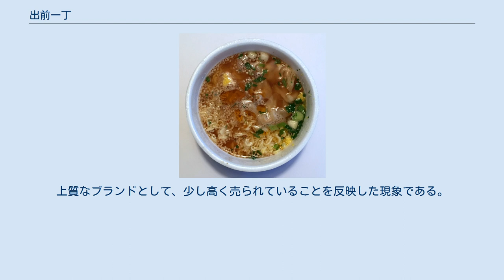出前一丁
出前一丁（でまえいっちょう）は、日清食品が1968年に販売を開始したインスタントラーメンの銘柄で、親会社日清食品ホールディングスの登録商標（登録番号第847788号他）。
 オーソドックスな醤油味のスープに、香りの良いごまラー油を付けて販売を始めたのが特徴。
オリジナルの日本のほか、香港や上海、台湾などでも著名なブランドとなっている。
 日本国内と日本国外とでは生産している味のタイプが異なり、現在は日本国外の方が多くの種類を揃えている。
日本ではしょうゆ味（全国）とゴマとんこつ味（中国・四国・九州限定）の袋麺と、丼型のカップ麺（しょうゆ味。全国）及び「出前家族の煮込みめん」（ノンフライ麺。しょうゆ味・みそ味・トマト味。中京以西の西日本限定）の3タイプとなっている。
また、袋麺と同じしょうゆ味のチルド麺（生ラーメン）が近畿・中国・四国限定で日清食品チルドから発売されている。
1995年からしばらく、東日本ではごまラー油をねぎ香味油に替えてリニューアルした事があるが、現在は再びごまラー油に統一されている。
また1970年代の一時期には、みそ味の「みそ味一丁」が発売されていた。
この時のCMキャラクターはあおい輝彦。
 1973年には、一社提供番組『ヤングおー!おー!』の当時のレギュラー「ザ・パンダ」（桂文珍、林家小染、月亭八方、桂きん枝）をCMに起用、CMでの台詞「それは日本の常識です!!」は流行語となった。
 1976年、「がんばれ!!ロボコン」がCMキャラクターとして出演していた時期があった。
 1991年には、カップ麺形式による「出前一丁どんぶり」が発売された。
CMでは即席タイプ同様島倉千代子が出演した。
 2011年6月20日に出前一丁の味を油そば風にアレンジしたカップ麺「からっ! 出前一丁まぜそば」が期間限定で発売された。
同製品は出前一丁シリーズで初めて「太めん製法」を導入した。
 2014年には出前一丁で初の焼そばタイプである「焼出前一丁」が期間限定で発売を開始した。
 2015年には「日清のごはんシリーズ」のひとつとして「出前一丁 出前坊やのまかないチャーハン」が発売。
また、同年7月6日発売の商品（袋麺・出前一丁どんぶり・焼出前一丁）から、ごまラー油に「ごま約1000粒分のセサミン」（10mg）が入り、これまでの出前一丁には無かった炒りごまが追加された。
なお、2017年5月15日発売の「出前一丁 担々麺」（袋麺・ビッグカップ）には、１食あたりごま約2000粒分のセサミン（20mg）が入っている。
 また、どんぶりには具材にワンタンが新たに加わった。
 岡持（おかもち）を持つ少年「出前坊や」のイラストをパッケージに使用している。
2004年までは岡持を左手で持っていたが、現在は右手に持ち替えている。
出前坊やは、香港では広東語で「清仔」（チェンジャイ）と呼ばれている。
 1993年から、出前坊やとその家族が登場するアニメCMが放送され、シリーズ化された。
初期のアニメCMは出前坊やが劇画調に変身するシーンがあった。
出前坊やの声優は女性が務めたが、劇画調（リアル風）に変身する際の声は古谷徹が担当した（せりふは『悪かったじょ〜』）。
また、アニメCMシリーズには谷村新司や和田勉が登場するバージョンも製作され、声もそれぞれ本人が担当した。
出前ファミリーのアニメCMシリーズは2009年現在も香港で新作（アニメは日本で製作）が放映されている。
また、2008年には香港で出前坊やの着ぐるみが登場した実写CMが放映された。
2014年には日本で約20年ぶりの新作アニメCMが放映された。
新作CMの内容は出前坊やがイケメン男子に変身するというものであった。
2015年7月の商品リニューアルでは実写による出前坊やの新作CMが放映された。
出前坊や役は速水もこみちが演じている。
 2019年、「ゴリラ一丁　スタミナガーリックニラそば野郎」の発売を機に出前ファミリーのアニメCMが復活。
「スタミナガーリックニラそば野郎を食べた出前坊やがゴリラに変貌し巨大化して大暴れする」という内容で漫画家の漫☆画太郎も製作に参加しているほか、ひよこちゃんやともしげ（モグライダー）も一瞬であるが出演している。
 括弧内は香港での呼び名。
出前家各人の設定は石川浩司『イラスト図鑑インスタントラーメン』同文書院（1995） ISBN 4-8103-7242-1 のp92-93より引用。
 「あ〜らよっ、出前一丁♪」のフレ...